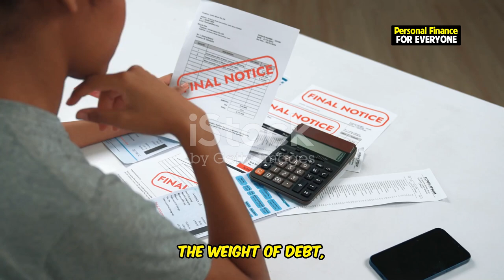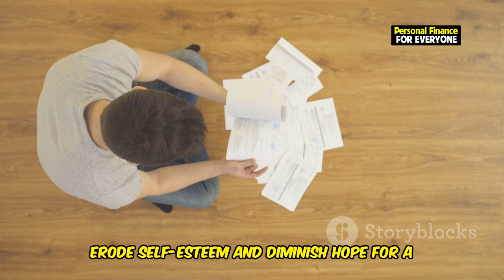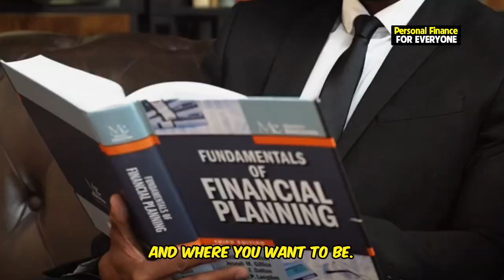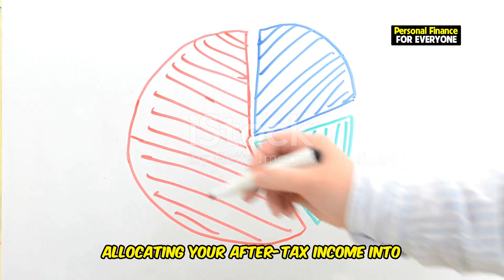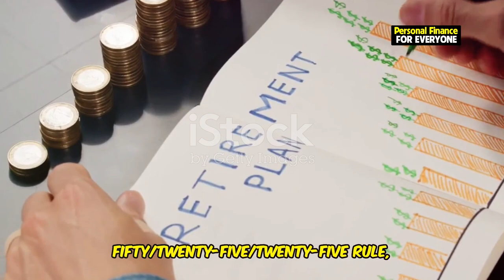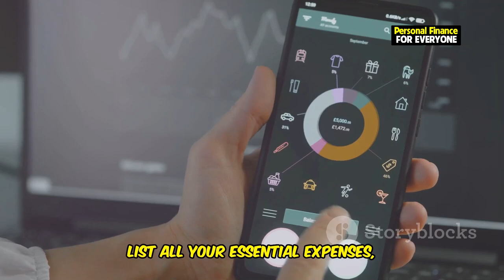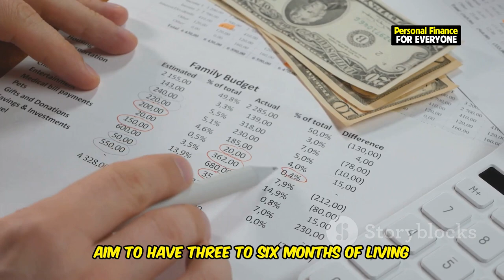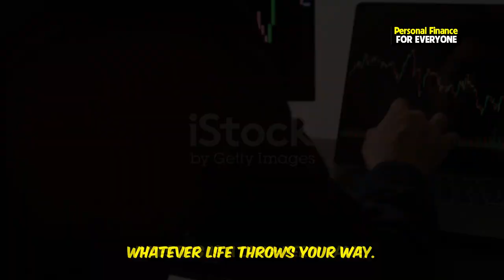Unlock the Power of the 50/25/25 Rule: Your Path to Savings Success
Unlock the power of the 50/25/25 rule and take control of your financial future! In this video, we’ll break down how to manage your money effectively, helping you transition from living paycheck to paycheck to building lasting wealth. Learn the formula for saving and how this simple method can help you achieve a 20-25% savings rate—your path to financial success starts here! Inspired by experts like The Dave Ramsey Show, we dive into the top strategies to save and invest, giving USA investors the power to take charge of their financial freedom. From tips on how to save money to the top 10 things to do to be financially successful, we cover everything you need to know. Ready to unlock your potential? This is your guide to success & happiness through smart money management. Watch now and discover how to live debt-free with the Netflix of financial education at your fingertips!

OUTLINE:
00:00:00 The Burden of Financial Instability
00:02:08 A Path to Financial Freedom
00:03:56 Introduction to the 50/25/25 Rule
00:04:54 The Power of Savings and Investments
00:05:22 Needs vs. Wants
00:06:18 Crafting a Personalized 50/25/25 Budget
00:07:17 Embracing the Power of Saving and Investing
00:09:16 The Journey to Financial Freedom